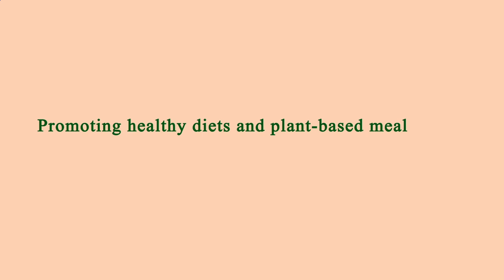Locate Restaurants Near Me - Local Restaurants Close to Me - Los Angeles, Los Angeles County, CA, US